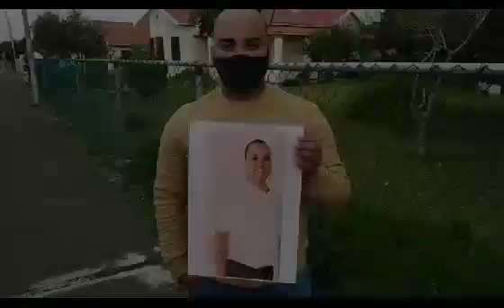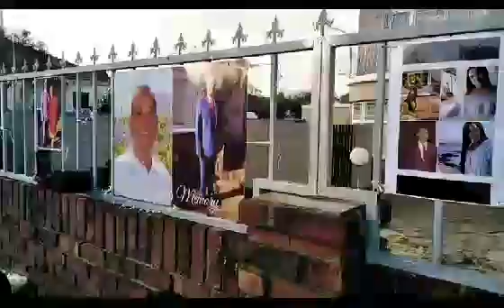My tribute to the memory of Major Mark Q. Patience. AUDACES SERVAMUS!!!